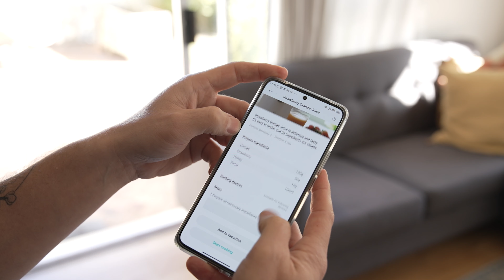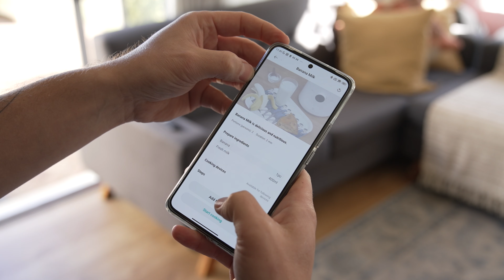Xiaomi Smart Blender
The Xiaomi Smart Blender allows you to prepare healthy smoothies, fresh juice, and crushed ice with ease. Whether you want to blend hot or cold drinks, the smart blender gives you options!

The Xiaomi Smart Blender gives you the power to easily whip up delicious treats like refreshing smoothies, fresh juices, and tasty soups.